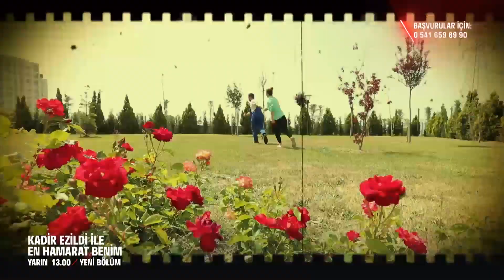En Hamarat Benim 213. Bölüm 1. Fragmanı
YAPIM: TALYA PRODÜKSİYON
YAPIMCI: DİLEK DAĞCIOĞLU - EBRU ERKAL KİP
YÖNETMEN: MEHMET ŞENGÜN
UYGULAYICI YAPIMCI: RAMAZAN SARI
TÜR: EĞLENCE-YARIŞMA